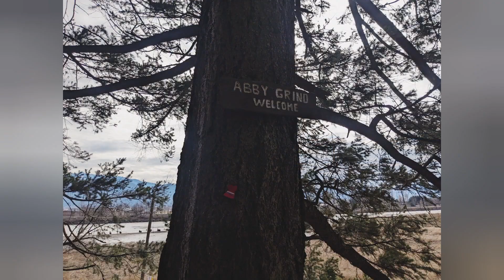Abby Grind, in February 2024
The Abby Grind is a steep hike that gains about 320 meters in 2km and ends at a scenic viewpoint looking southwest across Abbotsford. While not as steep as the Grouse Grind, the Abby Grind is still a good workout and a popular hiking trail.